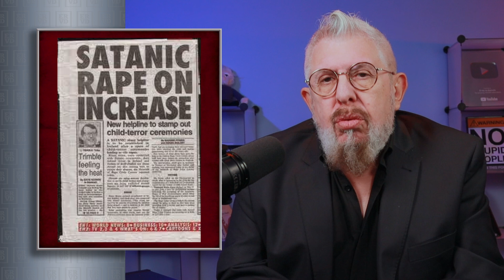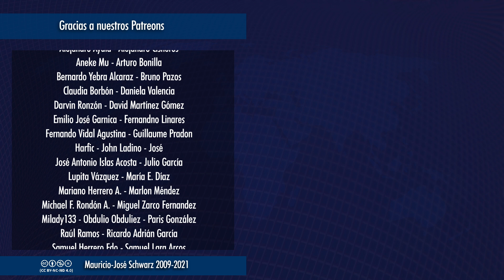ERVD | De las creencias más inocuas al pánico satánico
A veces el miedo a un peligro, como el de las sectas demoniacas, resulta más dañino que el propio supuesto peligro.